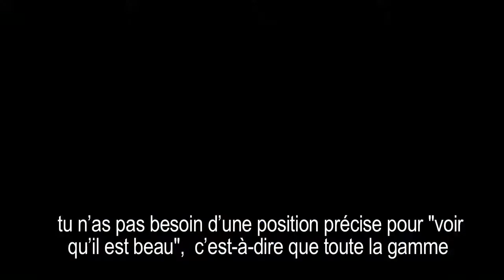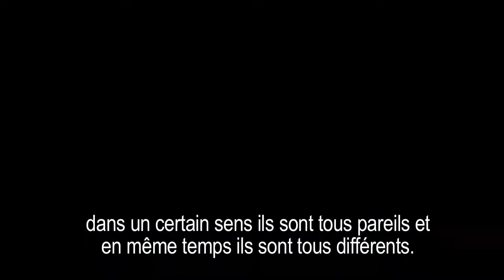MaxiWoody compact, design Mario Cucinella - iGuzzini - français